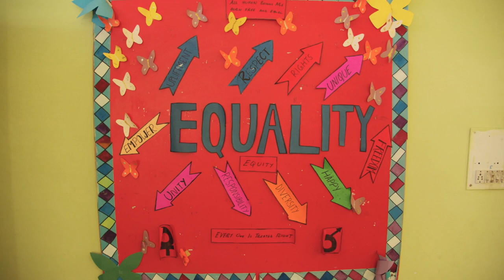How Integrating Cultures Could Heal the UK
This video dives deep into the urgent call for confidence-building measures in light of the recent riots in the UK. It unpacks the root causes of social unrest, showcasing the critical role of education, dialogue, economic empowerment, fair policing, responsible media, and legal protections. The essay also reveals powerful strategies for weaving diverse cultures and religions into the very fabric of British society, championing unity, inclusivity, and lasting social harmony!